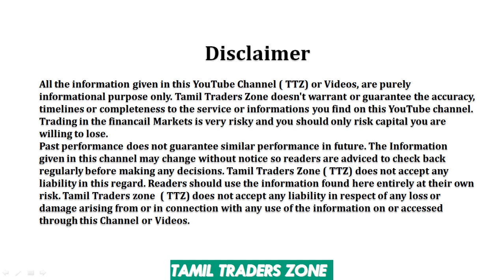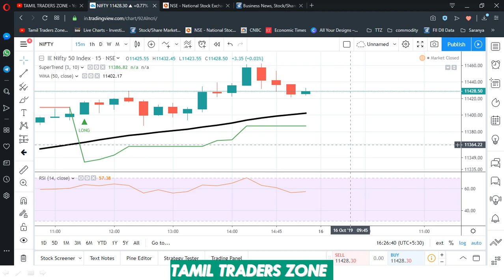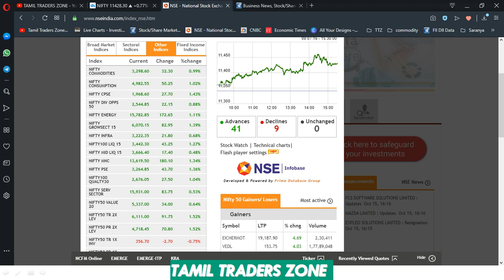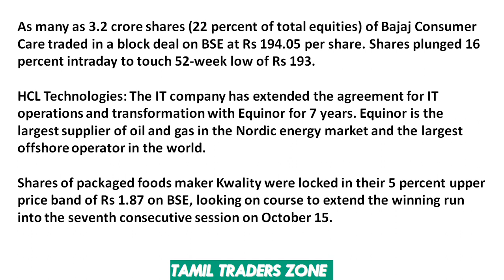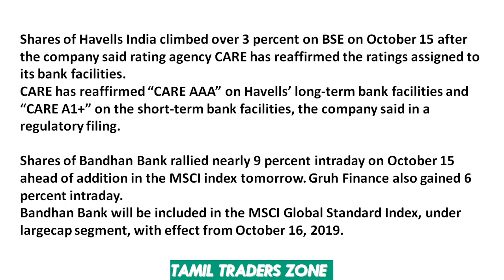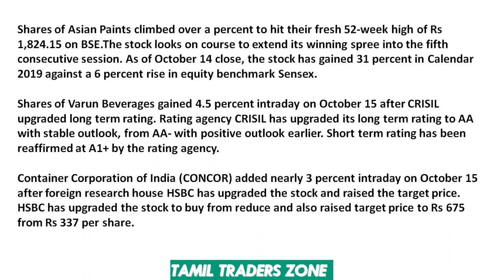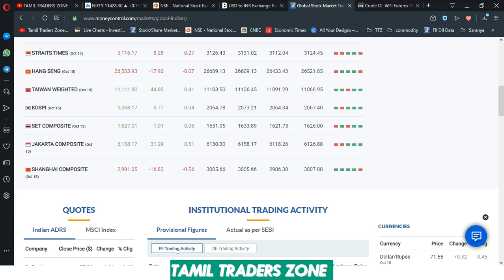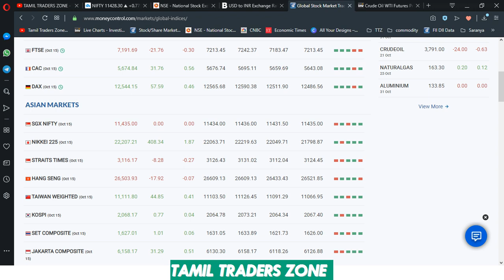15.10.2019|Bajaj Consumer - BLOCK DEAL|பங்கு சந்தை எப்படி முடிவடைந்தது ALICE BLUE|ZERODHA|TTZ